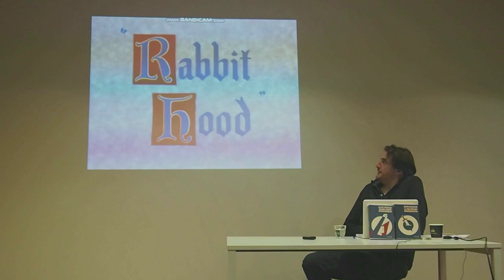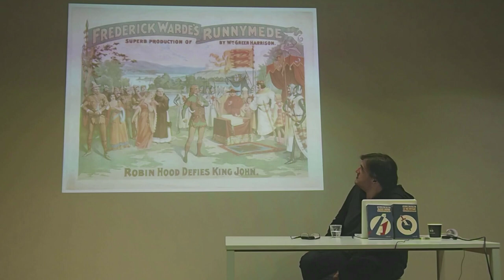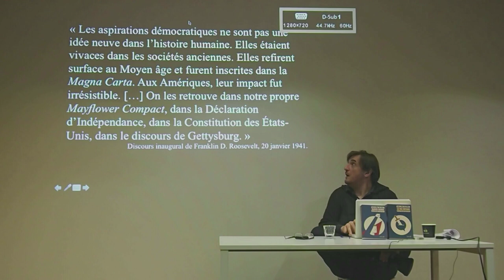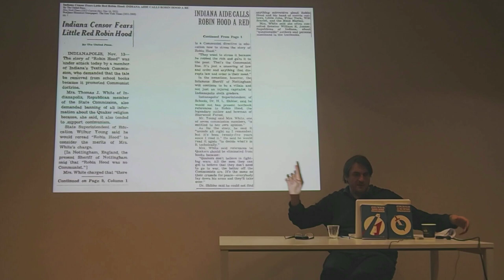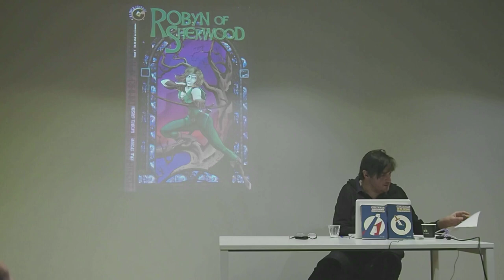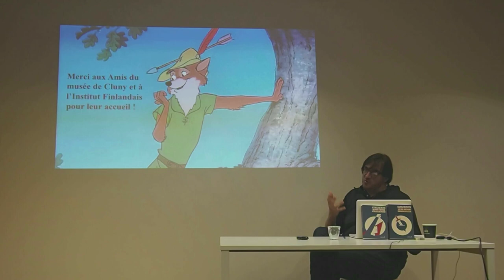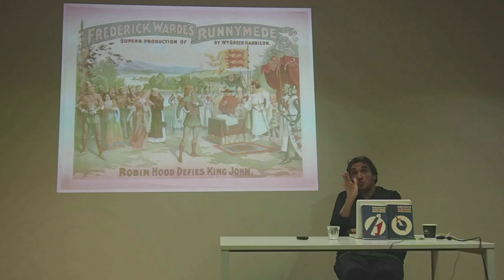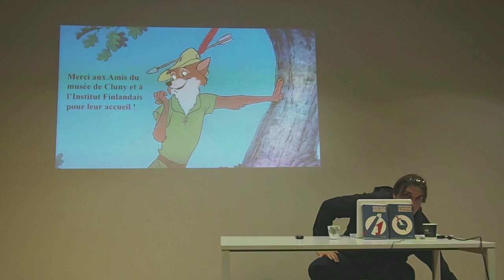La légende de Robin des Bois en Amérique (cinéma, BD, usages politiques) par William Blanc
Robin des Bois en Amérique. Cinéma, comics et politique.
Comment la légende de Robin des Bois, qui a vu le jour en Angleterre entre le XIVe et le XVe siècle, s'est développée, a été transformée et a été popularisée aux États-Unis à partir du XIXe siècle dans le cinéma, la bande dessinée (les comics de super-héros notamment), mais aussi à travers maints usages politiques.
Conférence donnée par l'historien William Blanc le 19 mars 2019 à l'Institut Finlandais à l'invitation de la Société des Amis du Musée de Cluny
Bonne écoute :